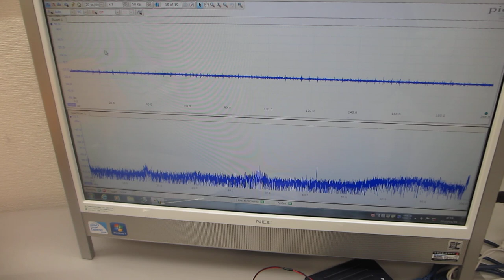超音波プローブの製造・評価技術に関する基礎実験ーー超音波のダイナミック特性の評価－－（超音波システム研究所）